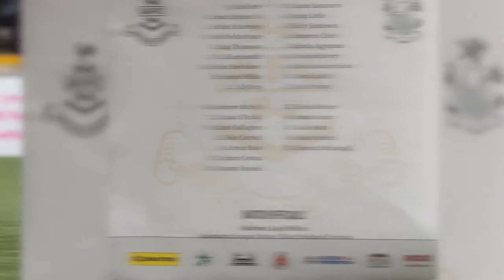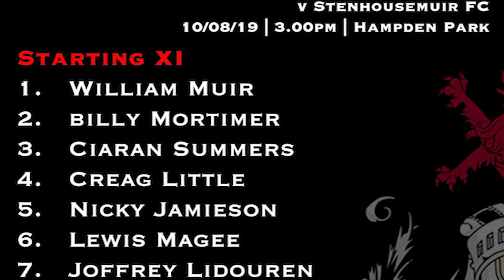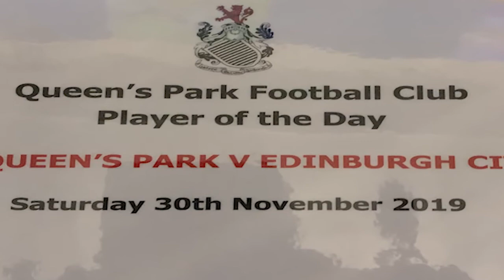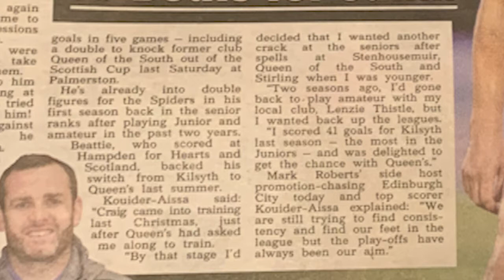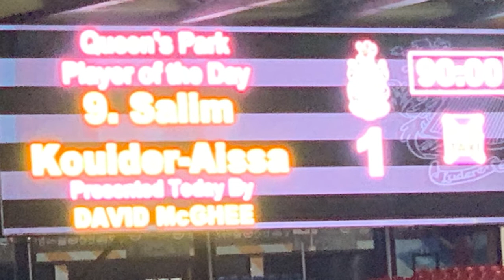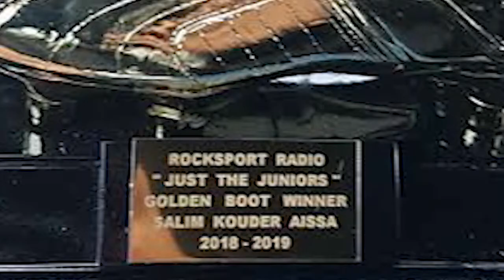Salim Kouider Aissa (pictures)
Salim Kouider-Aissa
Queen's Park FC Glasgow
Striker